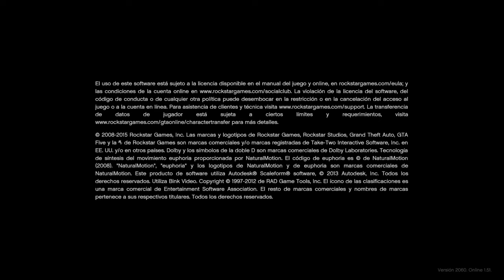Grand Theft Auto V_20210122131714